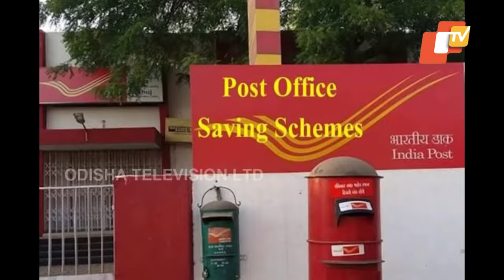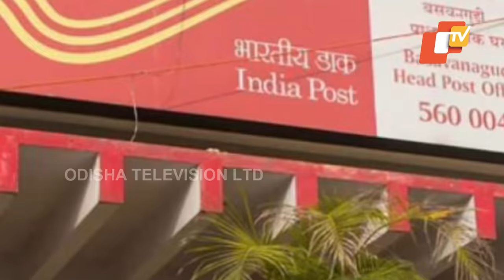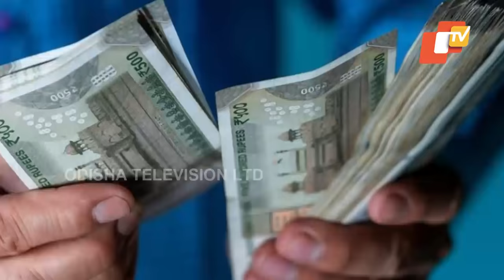Special Story | Deposit Rs 1500 Per Month And Get Rs 35 Lakh In Return, Know How